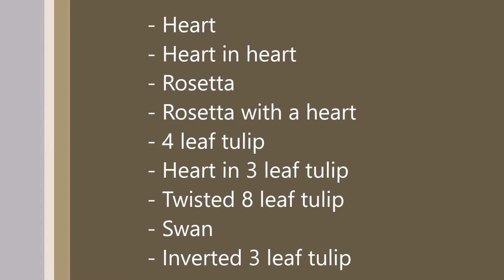Latte Art for Beginners Tutorial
i get asked a lot about how to do simple Latte Art, so here is a tutorial video!